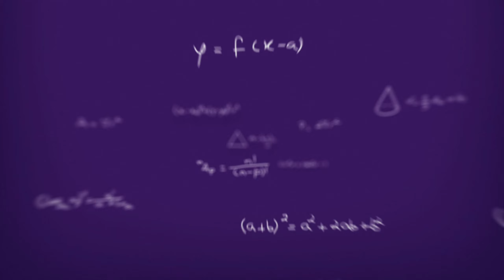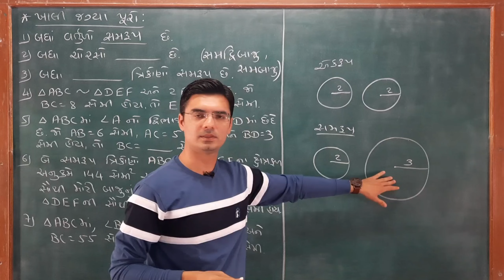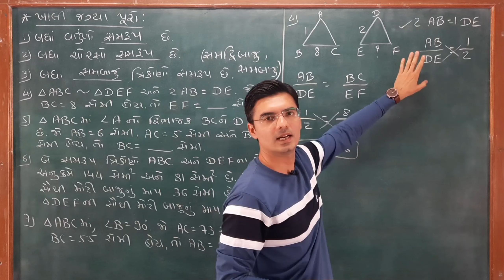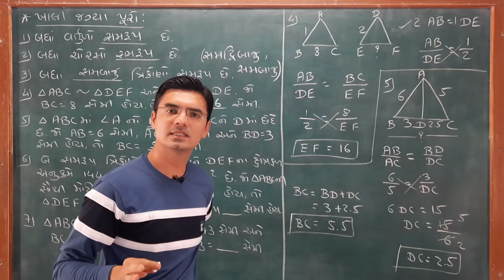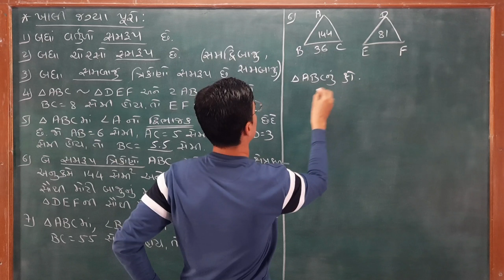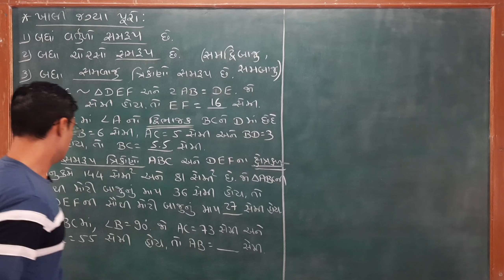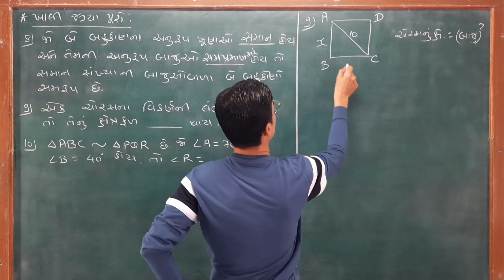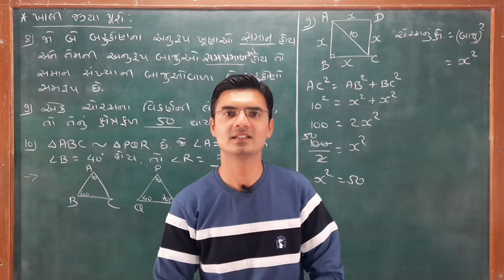Std 10 | Maths Chapter-6 | Revision | Vibhag-A | Objective Sums (હેતુલક્ષી દાખલા) by Nishant Sir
In this video you will learn Most Important objective sums of Chapter-6 of Std 10 Maths in Gujarati by Nishant Katira.